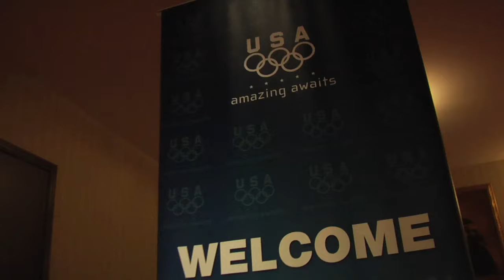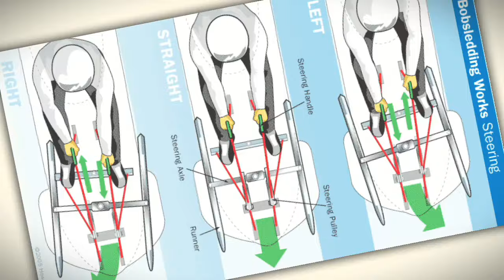2010 Winter Olympic Hopefuls - Road to Vancouver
Rocketboom's Ella Morton interviews several 2010 Winter Olympic hopefuls to learn about their journey to earn a place in Vancouver.